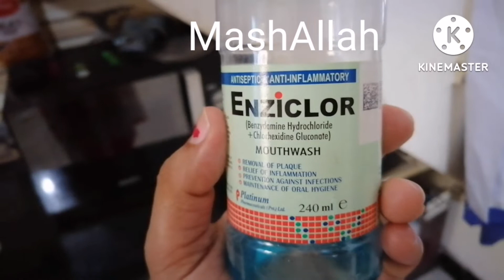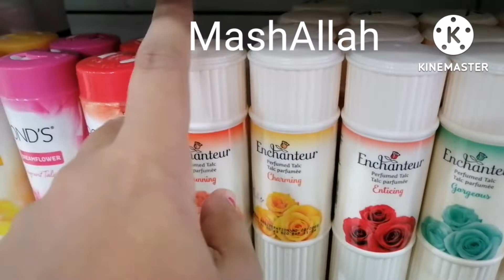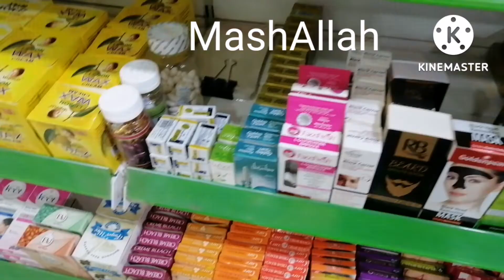suba utthy hi surprise mil gea😜sab sy acha bahi h mera😇sitrayaseen